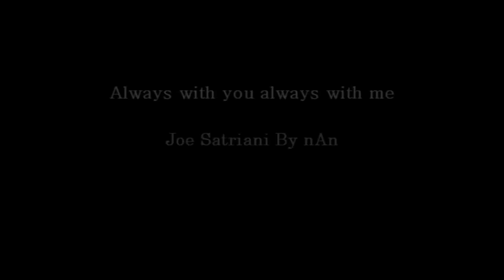Always With you always with me Joe Satriani By nAn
Guitar Ibanez S570b
Eff POD HD400
Preamp California Treadplate
Stereo delay
Plate Reverb Vst plugin In Cubase 5.1

ติชมได้เลยนะครับ
ผิดพลาดตรงไหนจะนำไปปรับปรุงครับ